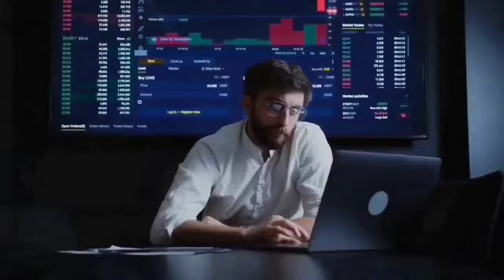NEW UPDATE FOUNDER POSITION DATE FIXED. by DALVI SIR🇮🇳🇮🇳🇮🇳